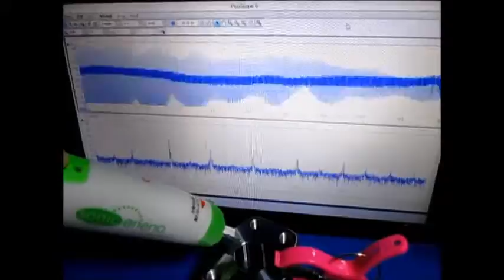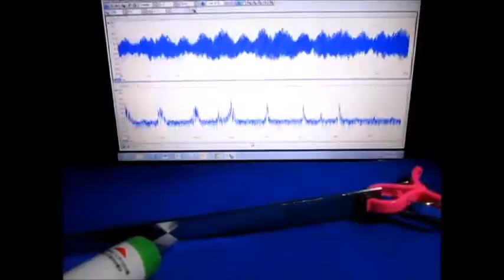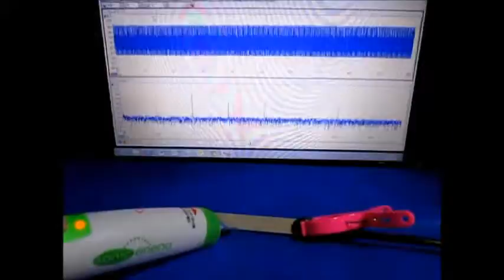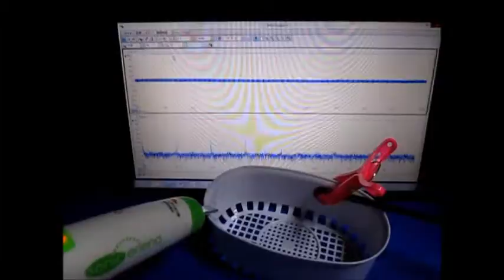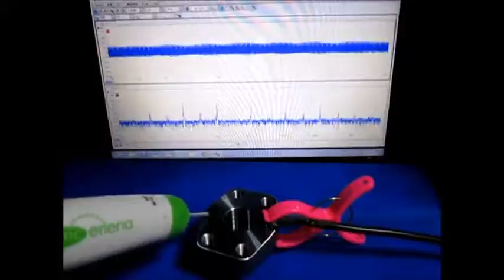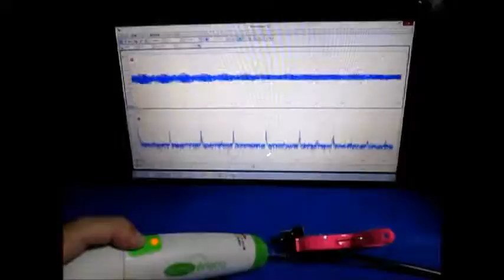超音波実験 Ultrasonic experiment